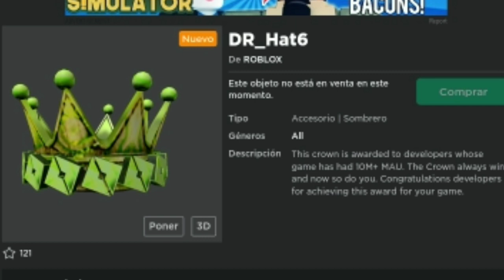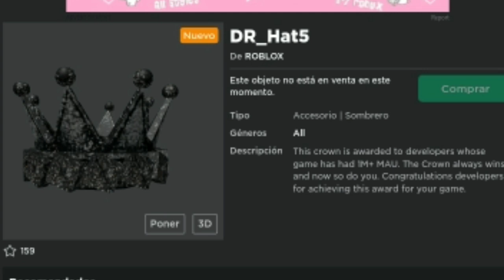8 CORONAS GRATIS Y ESPADA PARA DEVELOPERS|ROBLOX 2021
😉✔Créditos✔😉: Diamond_troll

___________________No Cropyn ____________________